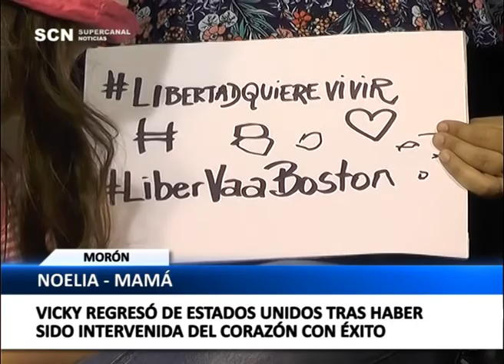VICKY VOLVIO DE ESTADOS UNIDOS TRAS SER OPERADA DEL CORAZON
Gracias al apoyo de muchas personas, a fin de año pasado Vicky y su familia pudieron viajar a Boston para ser atendida en un Hospital de alta complejidad, debido a que padecía una cardiopatía congénita compleja. Los médicos realizaron una operación donde le reconstruyeron la mitad de su corazón. Luego de la cirugía, Vicky evolucionó favorablemente y recibió el alta médica.